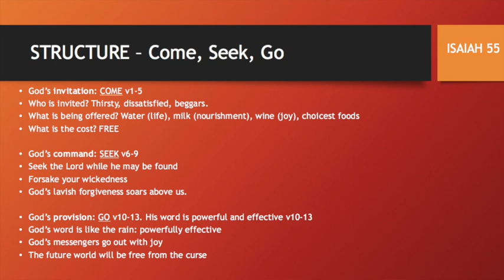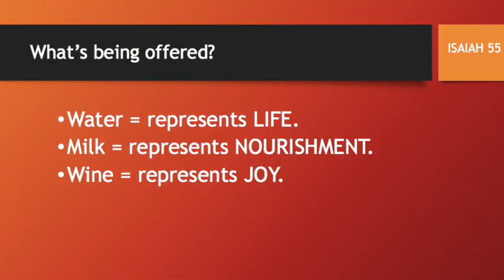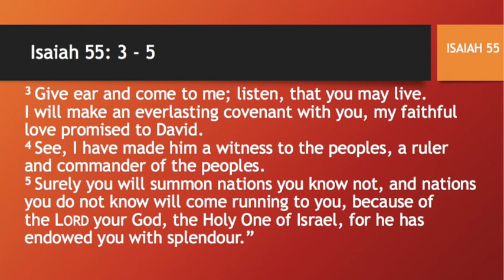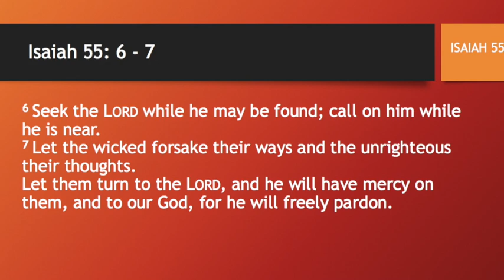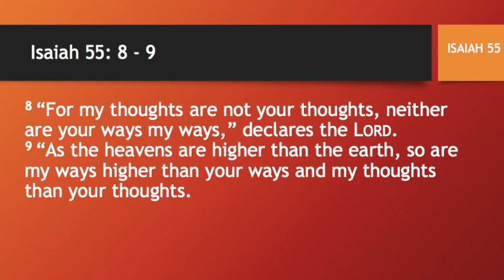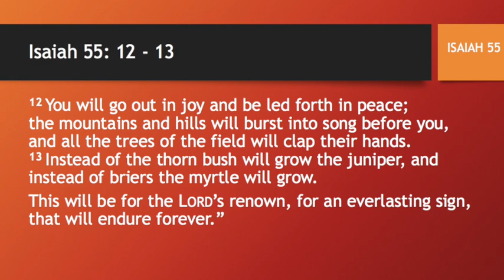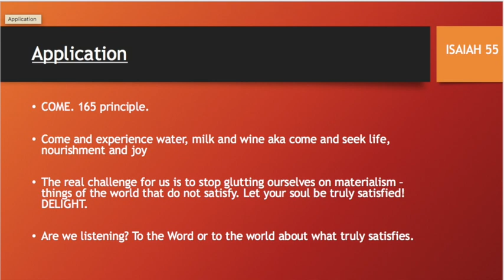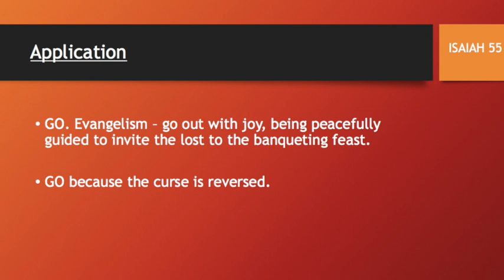AN INVITATION TO COME & SEEK // ISAIAH 55